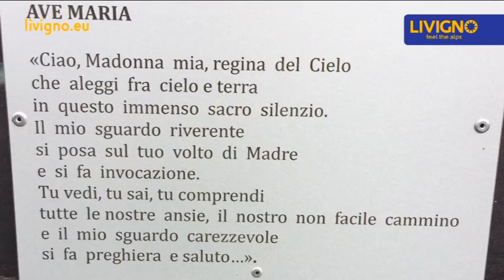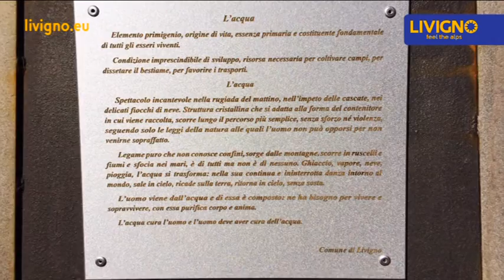PRESENTAZIONE SCULTURA "SIGNORA DELLE ACQUE"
Presso la sala consigliare del Comune di Livigno si è tenuta la presentazione e l'inaugurazione della scultura "Signora delle Acque", donata da Guglielmo Bertarelli in arte El Duca al paese.